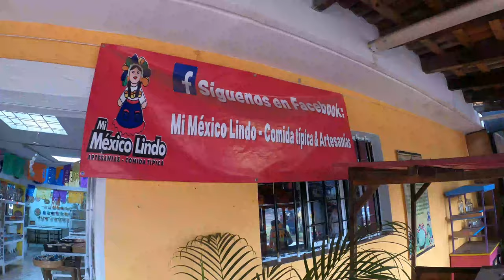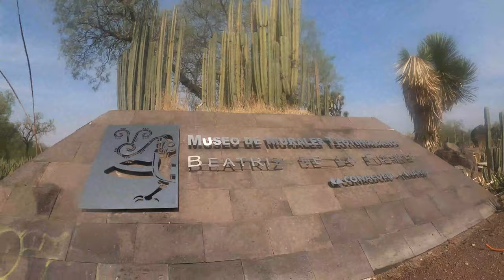Piramides de teotihuacan, México / pyramid 🏜🗻🌋🌏🌍🌝🦂🐜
Quieres viajas con nuestros amigo de búscalos en sus páginas de Facebook y instagram